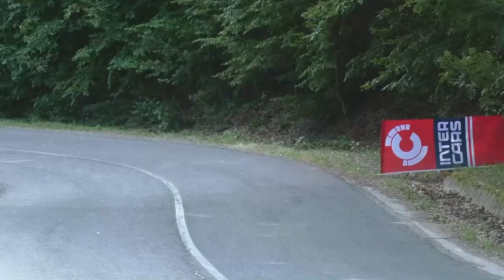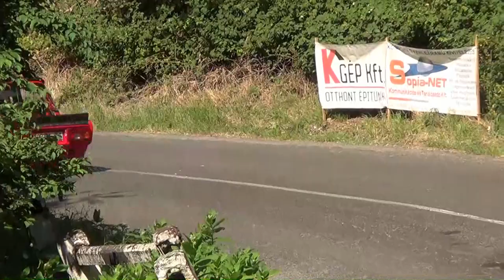Marosvölgyi Róbert / Lada VFTS / Sopia-NET Szlalom verseny / Bakonya / 2022. - TheLepoldMedia